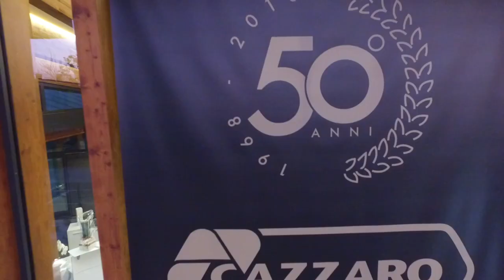Miguel Team Cazzaro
Cena Aziendale 50° Anniversario Cazzaro S.p.A. 2018